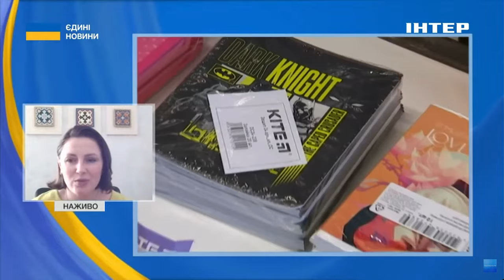💰КЕШБЕК ВІД ДЕРЖАВИ // у Мінекономіки розповіли хто може доєднатися до програми